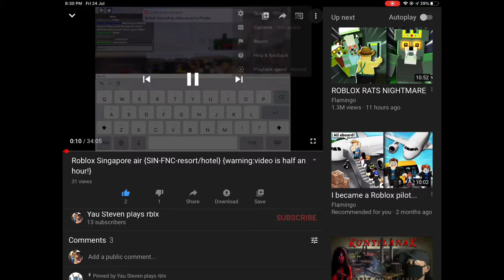Playing KMT 3 Re-make (roblox)